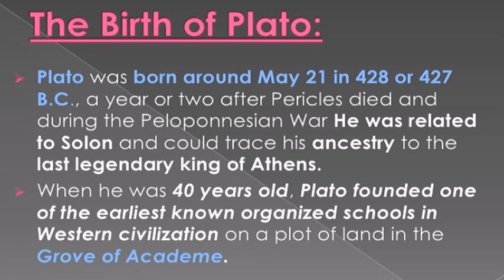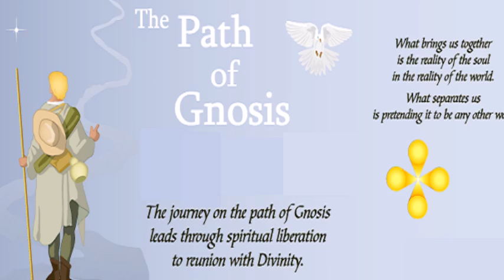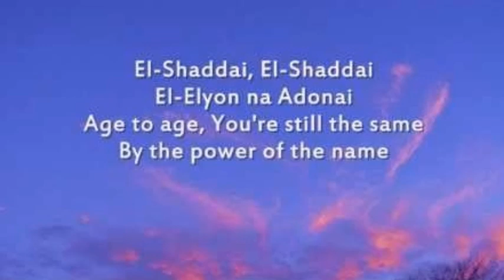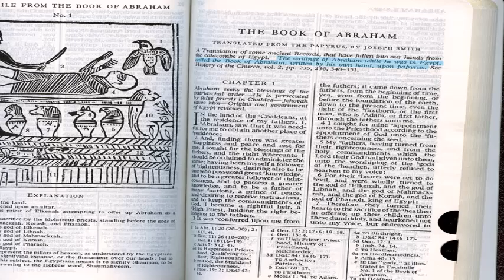3 HOLY GRAIL- OBELISK in Washington - Paris - PILLAR of ENOCH - EYE of Osiris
Why does Washington have the same court and Dome Capital, and the same Obelisk from Egypt as the Vatican?  France too. Why is this same pattern in every Major City, no wait, it is in my small town in New Mexico too, every place on Earth!  What is the significance, yea even the Muslim buildings are a DOME, and the Russian ones too, A sacred architect and secrets galore. Is this not our country? Why the secrets? Do you know this all goes back to Greece and the teachings of Plato as he brought them out of Egypt, there it is written that they got this from ORION their HOME planet!  You will never guess who went there and wrote it down.  Yea, Enoch walked with the gods. Literally! This Obelisk is the PILLAR of ENOCH!!!